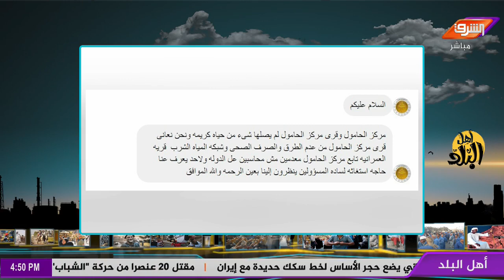رسائل جمهور أهل البلد تحاكم الحكومة على الإهمال